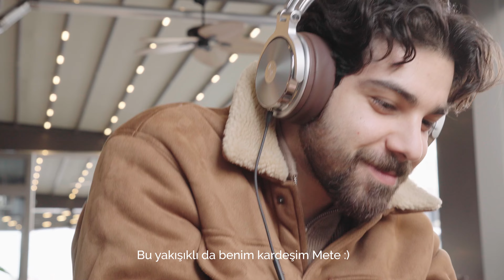Dikkat Leylek Var !!! / Eğlenceli Bir Vlog Daha / Sony A7C / Zv-E10 / Hollyland M1 / OneOdio Pro30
Kahve molaları , yeni aldıklarımız ve keyifli gezi anılarımızla dolu bir haftayı sizlerle paylaşıyoruz. ✨

Bölümler

Güne Kahve ile  Başlarken 0:00
OneOndio Pro30 Kulaklık ve Rode VideoMicro  ile Ses / Kayıt Sevitesi Denemeleri 0:26
Yılların CANON kullanıcısı Cem'i artık aramızda SONY A7C ile görmekten mutluluk duyduk  1:46
Bir Bilene Sor Dedik Melike sordu  " Videoda Shutter Ne alaka ?"  2:14
HollyLand Lark M1 DUO  Kutu Açılımı / Mono Test ve Havalı Kurulum :) 5:41
Leyleği Gördük :)  Sony Zv-E10 + Hollyland Lark M1 ile bir turladık adayı 8:03